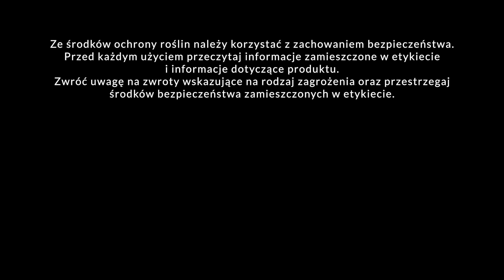Szybki wzrost brokuła jesiennego - Piotr Borczyński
Brokuł jesienny rośnie bardzo szybko. Jest ciepło, a także są obfite rosy. Jak wygląda plantacja? Zobacz film.!